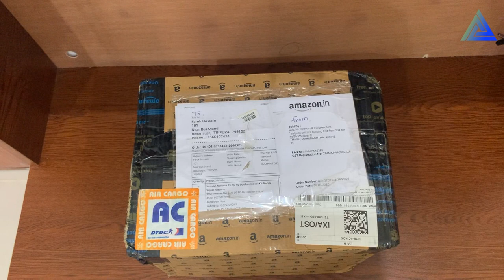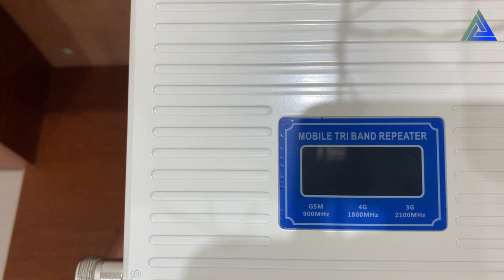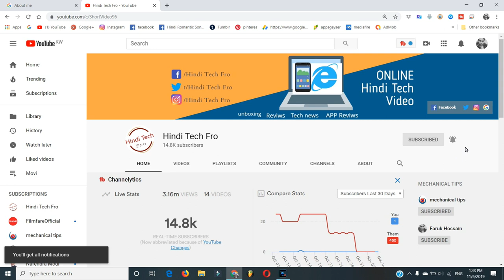☑️ 4g mobile network booster for home - Network problem in home - signal booster for cell phone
mobile signal booster unboxing
mobile signal booster for home
4g mobile signal booster for home price in india
4g mobile signal booster
network problem in home
4g signal booster

🌐signal antenna
🌐TP-Link Wi-Fi Router
🌐best laptop for under 30000

my phone
my Laptop
my huper
my 4g signal booster

mobile signal problem solution
mobile network problem in home
how to fix mobile network not available
how to fix mobile network problem
mobile signal booster review
4g mobile signal booster for home price in india
jio speed problem,internet ki speed kaise badhaye,jio ki speed kaise badhye
mobile signal problem

Mobile Signal Booster for 2G/3G/4G
signal booster for cell phone
signal booster for cell phone india
how do i fix mobile network not available
mobile network not available vodafone

mobile 4g network booster for home
why does my phone say no network connection
mobile network not available airtel 4g
cellular network not available for voice calls airtel
mobile network not available samsung galaxy s7
mobile network isn't available xiaomi
solve week signal
Signal Booster 2g, 3g, 4g For Home | Best Mobile Signal Antena | Solve Network Problem in Hind
how to make mobile signal antenna at home,
mobile network is not available. connect to a wireless network to make a call